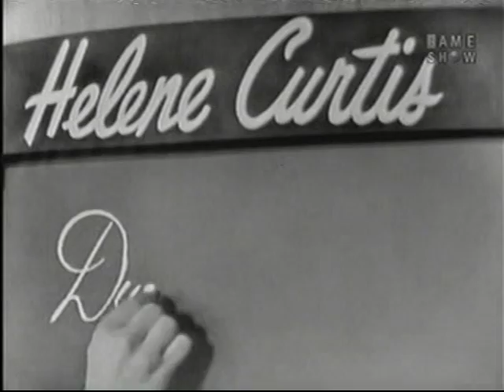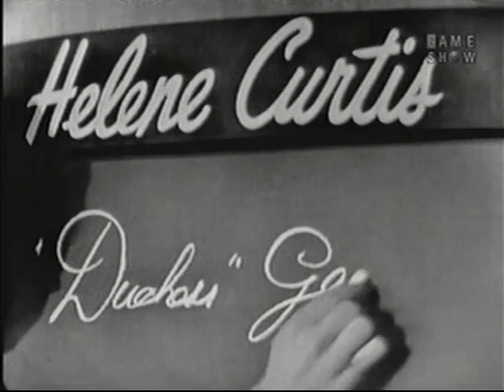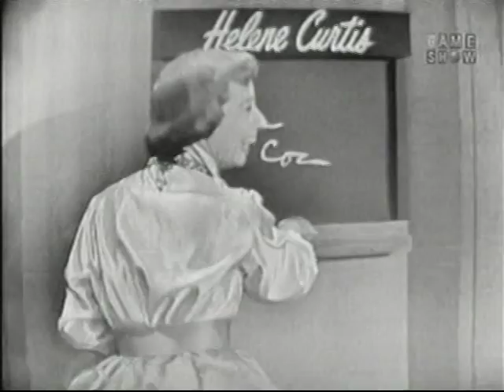What's My Line? - Imogene Coca; Tom Poston [panel] (Oct 26, 1958)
MYSTERY GUEST: Imogene Coca [comedienne, best known for appearing opposite Sid Caesar in "Your Show of Shows"]

PANEL: Arlene Francis, Tom Poston, Dorothy Kilgallen, Bennett Cerf